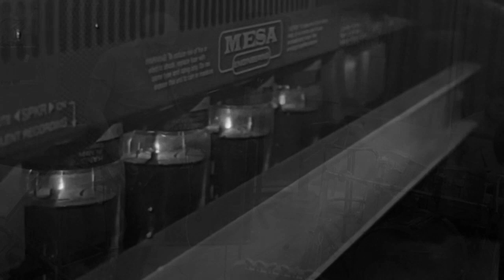Gae Vinci - Who Are You Now? Live Session (Milan)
► Who Are You Now? - Live Session, Milan